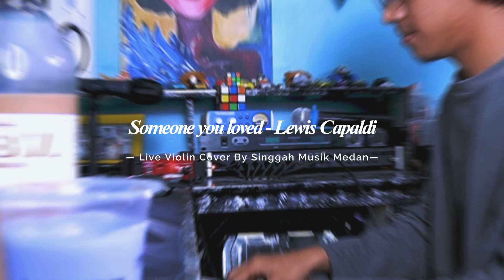Someone You Loved - Lewis Capaldi (Violin Live Cover By Singgah Musik Medan)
Violin Live Cover

Violin : Suci Maulidya Azhari
Gitar  : Aditya Rizky
Keyboard : Andreas Arias

Videograph
Camera : -
Editor   : Suci Maulidya
D. O. P  : Suci Maulidya

Sound engineer
Mixing and Mastering by Andreas Arias

Halo Semua, Terimakasih sudah mampir di Channel Singgah Musik Medan.

Singgah Musik Medan adalah perkumpulan beberapa orang yang bergerak dalam bidang konten kreator yang berbasis di Kota Medan. Singgah Musik Medan kedepannya akan membuat konten seperti cover musik, podcast musik, bersama musisi-musisi terkenal Kota Medan serta berbincang tentang perkembangan musik dan pendidikan musik di Kota Medan.

Untuk teman teman, mari singgahin juga salah satu kedai kopi disekitaran Kota Medan yang kopinya enak banget, bisa langsung dateng ke Keeos Kopi, Pantengin juga instagram keeos kopi :